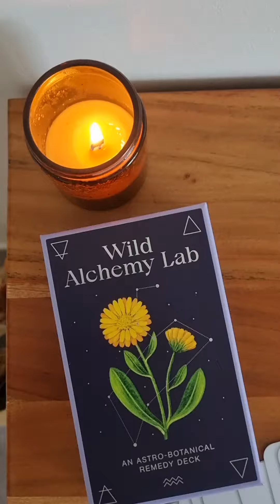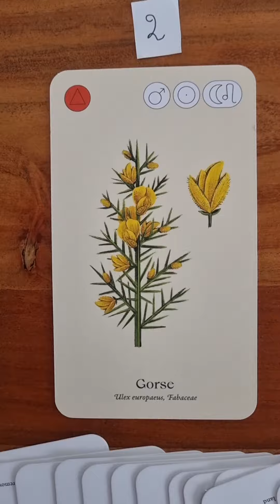GUIDANCE VEGETALE LUNAIRE : Nouvelle Lune en Cancer ♋🌿🌟🌑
Faites votre choix entre la carte 1, 2 ou 3 et découvrez quel être végétal vous appelle et souhaite vous transmettre un message

Avec lequel allez-vous entrer en résonance pour ce nouveau cycle lunaire ?

Vous allez pouvoir vous relier à elle pendant le cycle de 6 mois qui s’ouvre, suivez votre intuition

Partagez en commentaires la carte/plante qui est venue à vous et ce qu’elle vous évoque 👇🏻🍃

Cet oracle permet une plus grande liberté dans l'interprétation personnelle par rapport à vos relations avec les êtres végétaux et de poser vos propres mots avec ce que vous dit cette plante

Dites moi ce qu’ils vous évoquent soit tout le groupe de plantes, soit par rapport à vos connaissances, expériences, reliance, couleurs, formes

Pour + d’infos sur cette Guidance de juillet, rejoignez le groupe Astroherboristerie sur Facebook car, à partir de septembre, c’est sur ce groupe que je vous proposerais un partage plus détaillé sur les Guidances notamment liens avec les transits astrologiques

1/ Pâquerette (Bellis Perennis)

La marguerite est anti-inflammatoire, stimule la circulation et est de nature réparatrice.

Le nom anglo-saxon dérive de dæges eage, signifiant "œil du jour", car la fleur ne s'ouvre qu’à la lumière du soleil.

Sur le plan énergétique, la marguerite encourage l'enjouement et la pureté.

2/ Ajoncs (Ulex europaeus)

Pour inspirer la joie

Au niveau energétique, l'ajonc élève les esprits.
Lorsque tout espoir est perdu, il ramène le soleil.

3/ Molène/Bouillon blanc (Verbascum thapsus)

La molène soutient les articulations et les muscles et soulage l'arthrite. Sur le plan énergétique, la molène nous invite à nous tourner vers l'intérieur, à écouter notre oreille intérieure.

Les fleurs sont utilisées pour traiter les affections pulmonaires et nerveuses